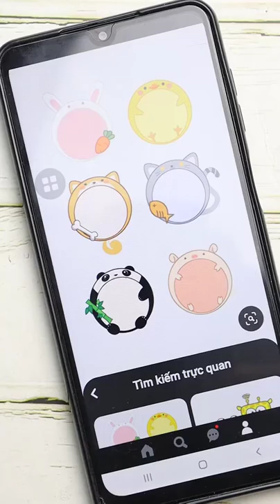Mal's Home | Vẽ Ô Ghi Chú Con Vật Quá Dễ Thương Luôn Á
Hình lấy ở đây nè (Không phải của Lam nha, Lam lấy trên pinterest và vẽ theo)

Tags: ve o ghi chu ve tranh de thuong ve con vat ve don gian